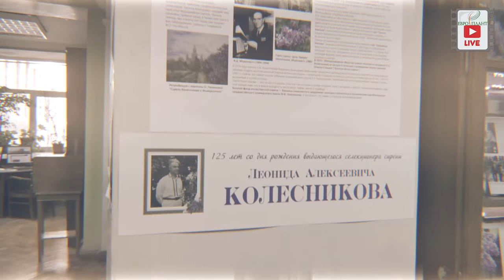Главный Ботанический Сад.. Послевкусие. Часть 5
Главный Ботанический Сад с дополнением. Еще немного весны, еще немного Москвы и еще немного сирени. Мы продолжаем делиться своими впечатлениями о Москве. Сегодня мы вместе с вами посетить Главный Ботанический Сад Москвы и познакомимся и их коллекцией сирени.